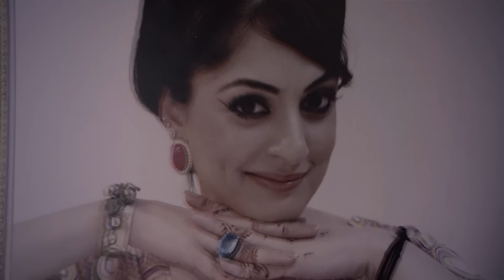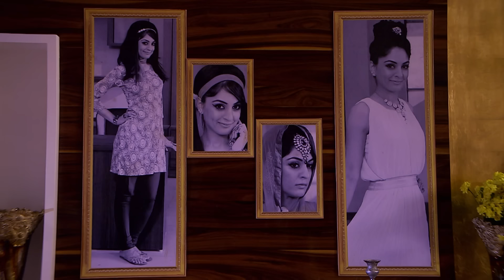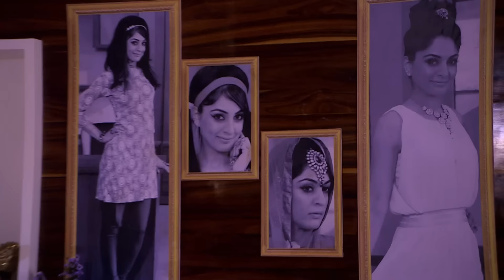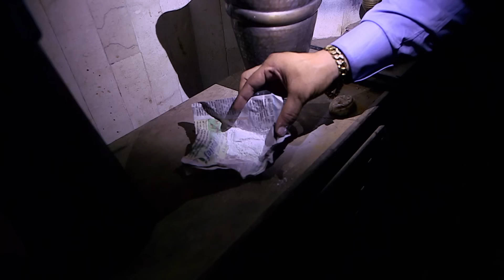क्या है Rang Mahal की आत्मा का सच? | CID | TV Serial Latest Episode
Join us on this suspenseful journey as we unravel the secrets behind the cursed estate. With each buyer's attempt to explore the magnificent property, they are met with eerie occurrences and unexplainable phenomena that will leave you on the edge of your seat.

Ep : 1302